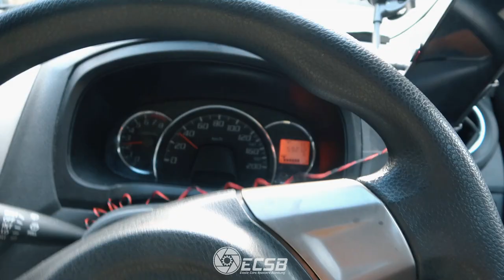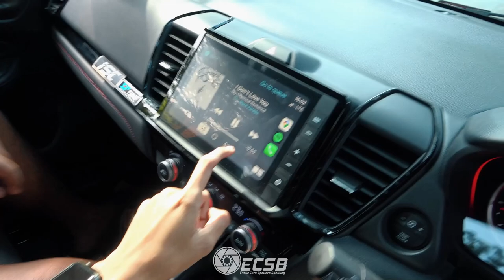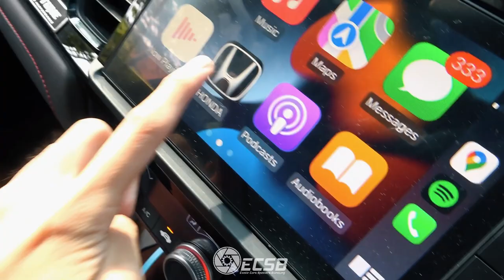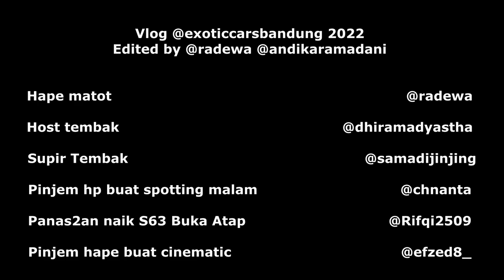Ford Mustang BURNOUT di Jalanan Jakarta, Indonesia!!! (Mach 1)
Ford Mustang di Amerika biasa dikenal dengan kelakuannya yang agak. ummm... 'menarik'. Karena Indonesia itu negara yang sopan, harusnya kelakuannya lebih sopan... ya kan?

🎵 Track Info:
Hentai Dude - My Chick Bad Lookin' Like A Dakimakura